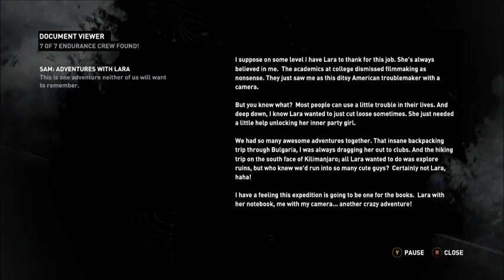Tomb Raider 28 Tragedy on the Endurance